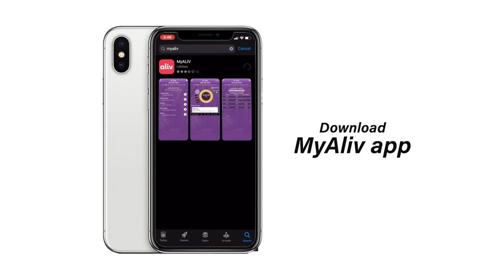Pay Your REV Bill on the Aliv App